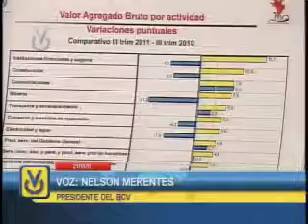NELSON MERENTES mat.22 11.mov